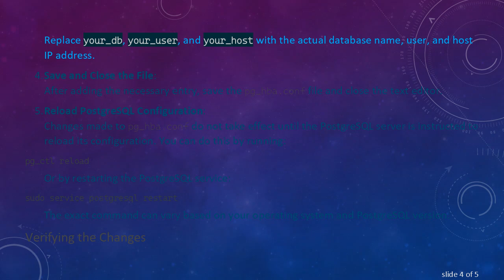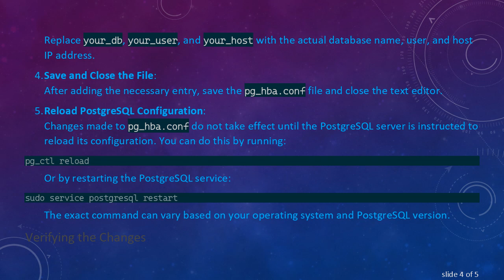Resolving the "FATAL: no pg_hba.conf entry for host" Error in PostgreSQL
Summary: Learn how to troubleshoot and resolve the "FATAL: no pg_hba.conf entry for host" error in PostgreSQL, typically encountered when the pg_hba.conf file doesn't include the necessary entry for a particular host.

Encountering connection issues with PostgreSQL can be frustrating, particularly when faced with the error message: org.postgresql.util.PSQLException: FATAL: no pg_hba.conf entry for host. Understanding the root cause and the steps to rectify it will help in seamlessly connecting to your PostgreSQL database.

This error occurs because PostgreSQL's pg_hba.conf (Host-Based Authentication Configuration) file does not have an entry that matches the client attempting to connect. This file controls the client authentication based on the client's host address, the requested database, the user's identity, and the connection method.

Locate the pg_hba.conf File:
The first step is to find where the pg_hba.conf file is located. This file is usually found in the data directory of your PostgreSQL installation. The exact location can vary based on your operating system and how PostgreSQL was installed.

Edit the pg_hba.conf File:
Open the pg_hba.conf file in a text editor. You need root or administrative privileges to modify this file.

Add a New Entry:
Add an entry that allows the connection from the specific host, user, and database mentioned in the error message. The format of an entry in pg_hba.conf is as follows:

Replace your_db, your_user, and your_host with the actual database name, user, and host IP address.

Save and Close the File:
After adding the necessary entry, save the pg_hba.conf file and close the text editor.

Reload PostgreSQL Configuration:
Changes made to pg_hba.conf do not take effect until the PostgreSQL server is instructed to reload its configuration. You can do this by running:

The exact command can vary based on your operating system and PostgreSQL version.

Verifying the Changes

After making these changes and reloading the configuration, try to connect to the PostgreSQL database again. The connection should go through without the FATAL: no pg_hba.conf entry for host error if the configuration is correct.

Conclusion

The FATAL: no pg_hba.conf entry for host error is a common obstacle when connecting to PostgreSQL databases, but it can be easily resolved by adding the appropriate entry in the pg_hba.conf file. By understanding the purpose of this configuration file and correctly modifying it, you'll ensure that the necessary clients can connect to the PostgreSQL server securely.

Remember, always back up your configuration files before making any changes to prevent any unintended disruptions.